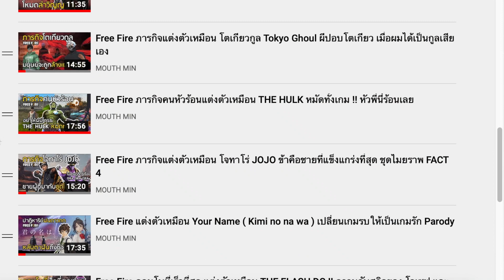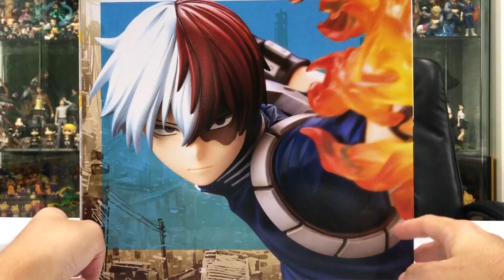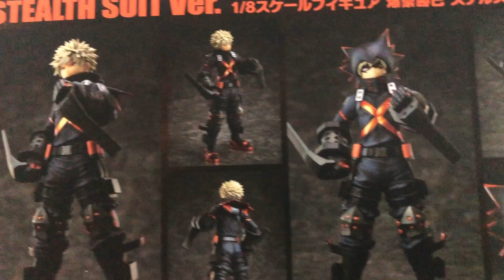ฟิกเกอร์โชโตะ ที่สมจริงที่สุดรอคอยมา 1 ปีเต็ม!! เปลี่ยนหน้าได้ถอดฮู้ดได้ [มินพาอวด EP.1]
สวัสดีเพื่อนๆและผู้ติดตามที่น่ารักทุกคน วันนี้ เม้าท์มิน (MOUTH MIN)
เข้าสู่ช่วง "มินพาอวด" รายการที่จะมาพูดคุยโชว์ของสะสม
ฟิกเกอร์จากอนิเมะเรื่องต่างๆแบบเน้นๆเห็นทุกรูขุมขน
และฟิกเกอร์ที่นำมารีวิวในวันนี้ มาจากอนิเมะเรื่อง
My Hero Academia มายฮีโร่ อคาเดเมีย
ต้อนรับการกลับมาออกอากาศในภาค 6 ที่เพิ่งฉายไป
และเป็นฟิกเกอร์ที่ใช้เวลา รอคอยมา 1 ปีเต็มๆ
หลังจากที่พี่มินได้ลองสัมผัสแล้ว มันสมการรอคอยมากๆ
กับ โทโดโรกิ โชโตะ Todoroki Shoto สุดหล่อครึ่งร้อนครึ่งเย็น
และ บาคุโก คัตสึกิ Bakugou Katsuki ระเบิดโทรโข่ง
มีด้วยกันถึง 3 ตัว ขนาด SCALE 1:8
งาน ARTFXJ ver.2 + หน้าพิเศษ ยิ้มกระชากใจ
งาน TOHO ใส่ชุดดำ หน่วยชีลด์ Stealth Suit จากเดอะมูฟวี่
The Movie World Heroes' Mission รวมพลฮีโร่กู้โลก
เสียดายที่เราได้เห็นชุดนี้ในภาพยนตร์น้อยมาก
คลิปนี้พี่มินจะพาไปดูดีเทลละเอียดแบบชัดๆ สวยสมจริง
เหมือนเสื้อผ้าคนจริงๆ ดีงามกว่างานจับฉลาก
ถึงแม้ราคาจะแพงกว่า แต่ผิวสัมผัสดีกว่างาน Texture
อวยขนาดนี้ฟิกเกอร์จะตรงปกมั้ยนะ ไปดูกันเลย
มันคือแรงใจสำคัญในการทำคลิปต่อๆไปเลยค่า
Free Fire Free Fire Free Fire Free Fire Free Fire Free Fire Free Fire
MOUTH MIN MOUTH MIN MOUTH MIN MOUTH MIN MOUTH MIN